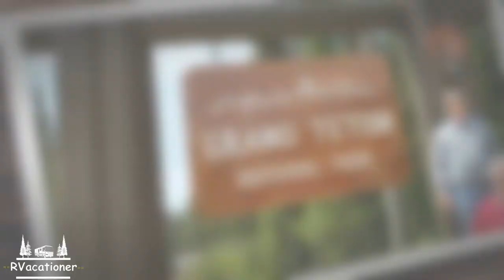How has COVID affected us | 10 question Challenge | RVacationer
We were challenged to answer 10 questions about how COVID has affected us.   Gimpy Camper answered the challenge while working on the "front lines" in New York City.